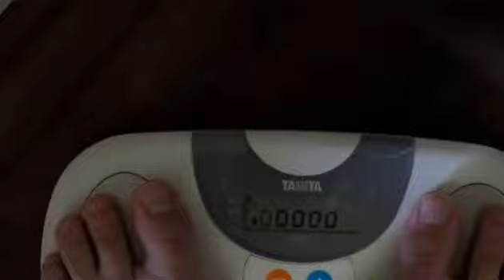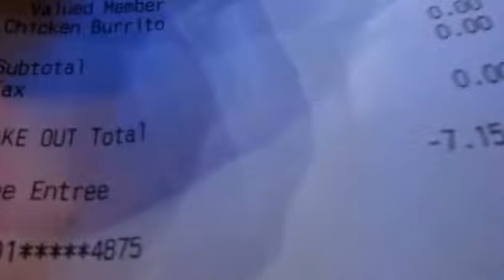First Day of School and Push Day With Swollen Hand Vlog #1